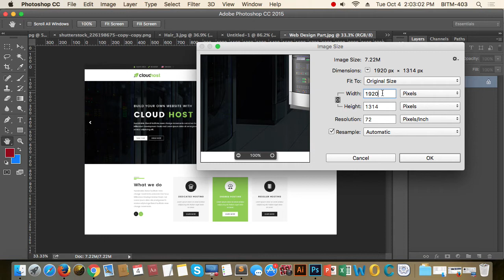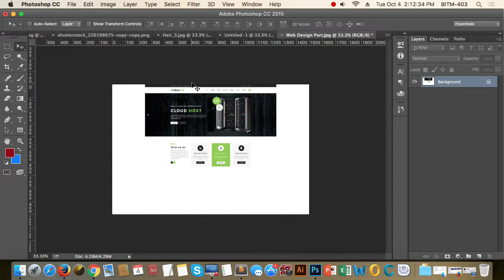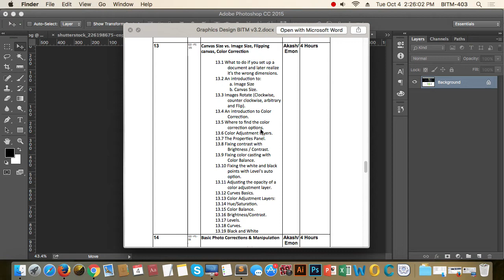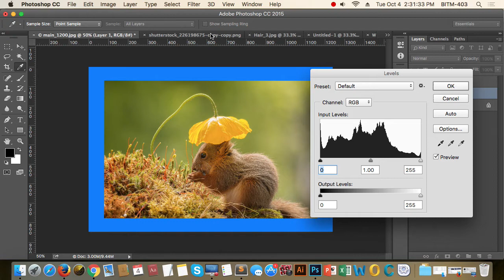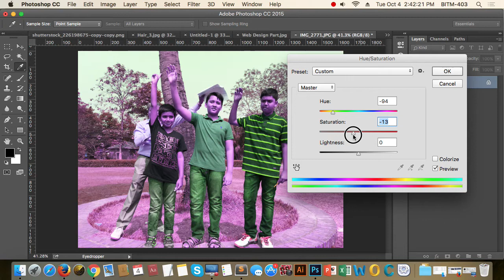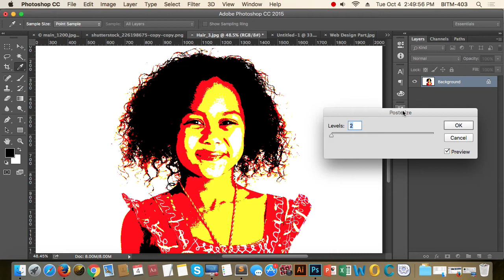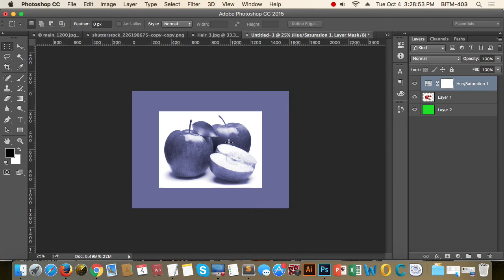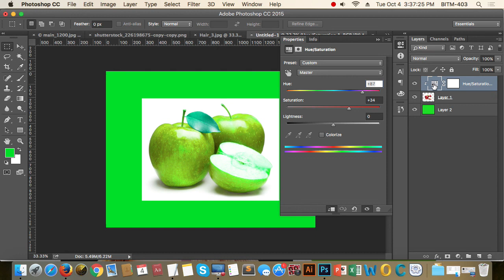13th Class Batch 22